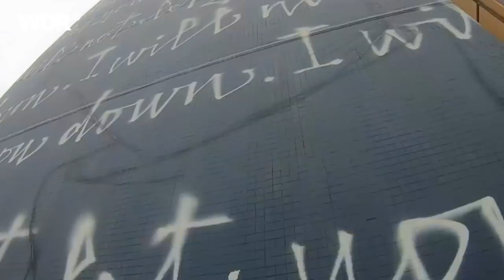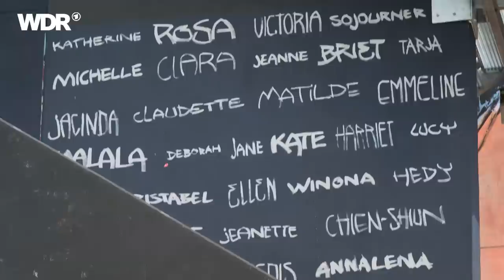Murals: Mauern statt Leinwand | Street & Urban Art | 3/3 | WDR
Murals – das sind Wandgemälde im öffentlichen Raum. Mauern statt Leinwand. Ihre aufwändige Gestaltung braucht Zeit. Deswegen entstehen sie meist legal. Die Künstler:innen kommen nicht unbedingt aus der Graffiti-Szene und "Street-Credibility" ist für sie nicht entscheidend. Nicht immer haben sie eine politische Botschaft. Stattdessen nutzen sie die Fassade als Leinwand für ihre Kunst – draußen, kostenlos und für jeden zugänglich. Murals sind eine Alternative zur Präsentation in Museen und Galerien. Die Straße kuratiert sich selbst. Fotorealismus-Künstler Akut betont aber: "Wenn man so groß, so laut im öffentlichen Raum schreit, dann sollte man auch was sagen."

Mit:  Jim Avignon, Akut, Julia Benz, Hendrik Beikirch

Sie sind immer da und fast überall: Wandgemälde, Sprüh- und Klebebilder an Häuserwänden und Mauern in unserer Stadt. Streetart ist allgegenwärtig, regt an, regt auf und lädt dazu ein, sich mit ihr auseinanderzusetzen. In der dreiteiligen Doku-Reihe über deutsche Street und Urban Art stellen wir Künstler*innen vor, die alle ihre eigene Story erzählen. Auch wenn sie ihren persönlichen Stil, ihre eigenen Motive und Statements haben, ist ihnen eines gemeinsam: Sie wollen sich einmischen, den Raum gestalten, leere Flächen erobern und den omnipräsenten Werbeplakaten und Verbotsschildern "ihr Ding" entgegensetzen. Vor allem aber wollen sie durch kleine Irritationen mit den Anwohnern in Verbindung treten.

Alle drei Folgen der neuen Dokureihe über Street & Urban Art könnt ihr auch in der ARD-Mediathek anschauen